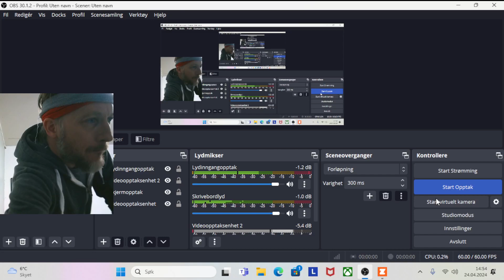FACING OLD RIVALS \ 3R Canopies and Coastlines \ Cat C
Facing old rivals Mr. Pommes and Mr. Cityfuger.
Ending up 4th place, loosing the sprint to both. Really pleased though.